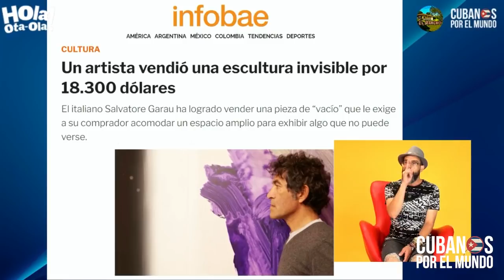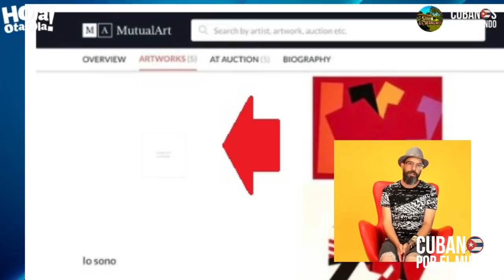Un artista subasta una escultura invisible y la compran por 18.300 dólares